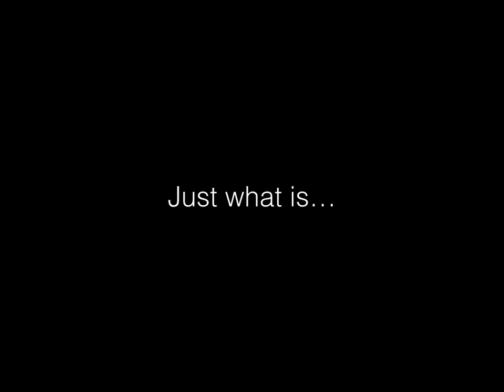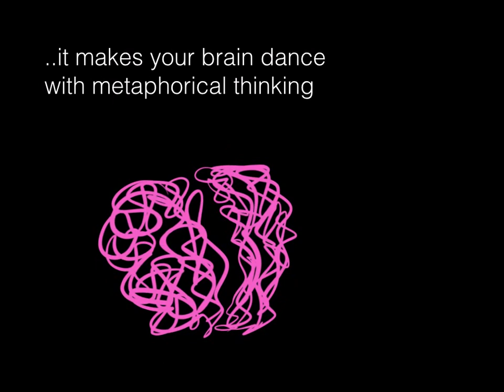blimage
What is blimage? It started out as a simple challenge- compose a blog post about learning using an image as inspiration. It's about creativity in constraint, gaming, blogging, and fun!